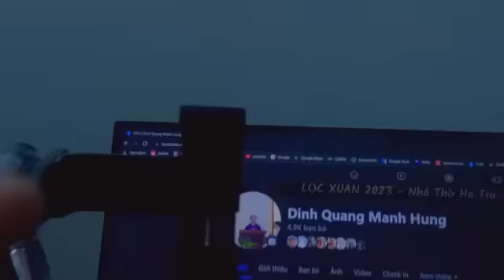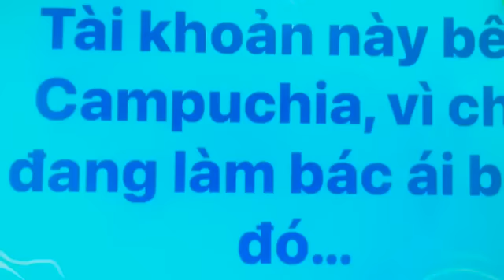✝ Bài Chia Sẻ | Thứ Bảy 6/5/2023 | THẤY THẦY LÀ THẤY CHÚA CHA...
Tu xá Thánh Gia Thịnh, xã Hòa Hội, huyện Châu Thành, tỉnh Tây Ninh.